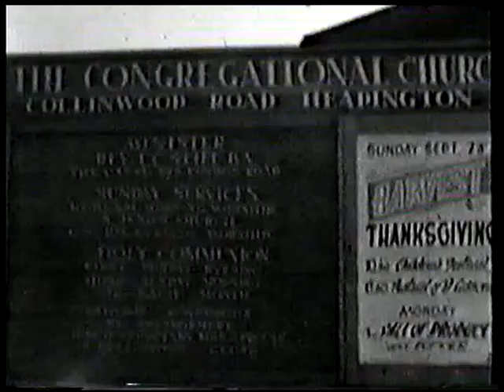Peg and Doug's Wedding 1962